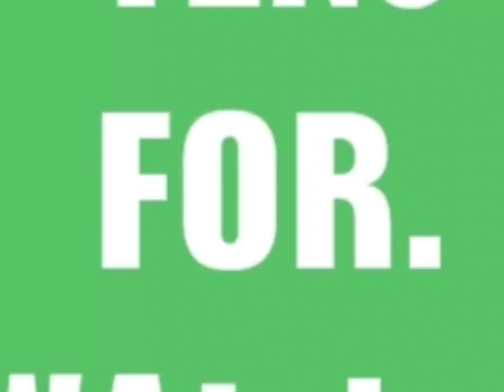My_ first_ vlog_with scooty on chowki || soon_ bike_coming